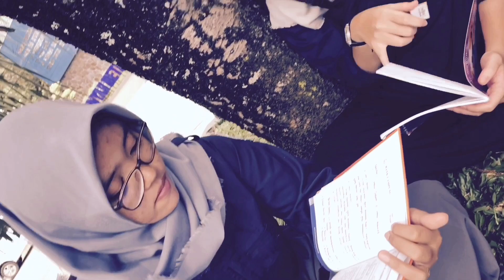Bangga Jadi Mahasiswa Akuntansi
Video Kreatif karya mahasiswa Akuntansi, Fakultas Ekonomi dan Bisnis UM Metro.

Video ini merupakan salah satu video yang masuk 10 besar dalam Accounting Fun Competition (Acfion) 2019 cabang lomba video kreatif.

Diperankan oleh : Anisa Maudi Agata, Arrum Puspa Pertiwi, Saski Meika Sabila